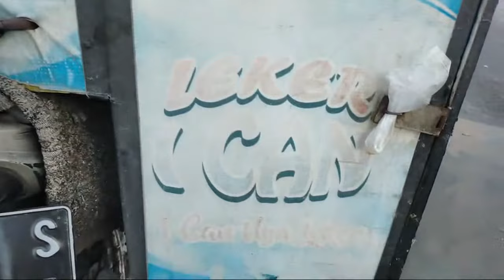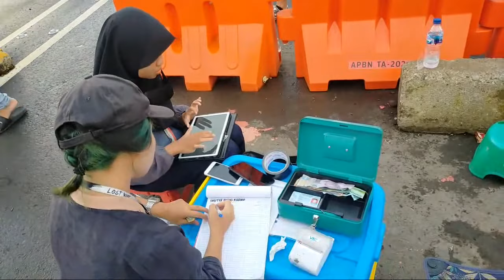Naik Scooter Yuk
Bergabung dengan channel ini untuk mendapatkan akses ke berbagai keuntungan
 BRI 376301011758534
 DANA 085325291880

  Mari kita bangun chanel ini sama² supaya makin berkembang dan dapat menghibur teman teman semuanya,